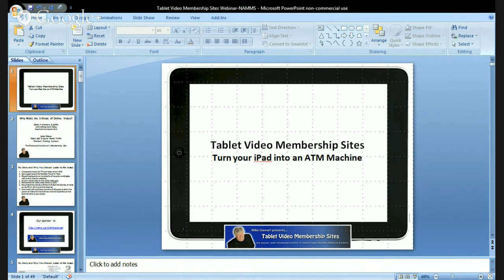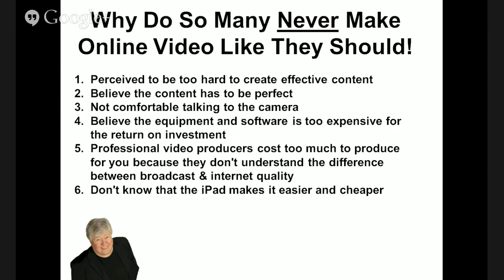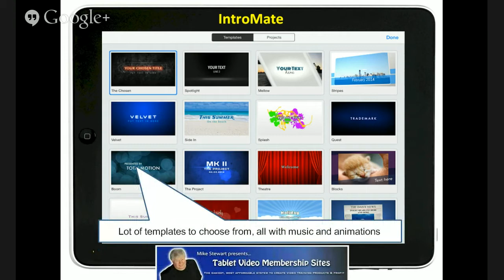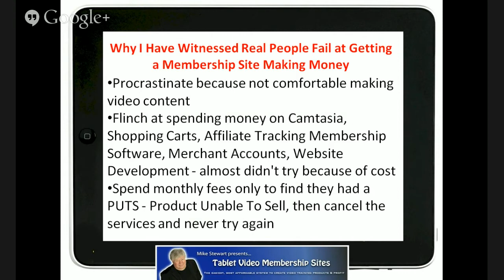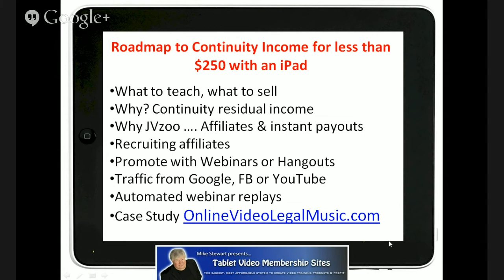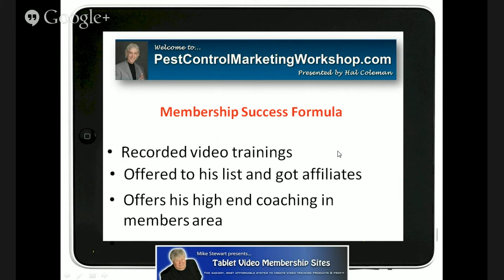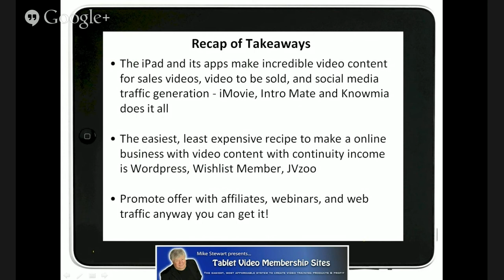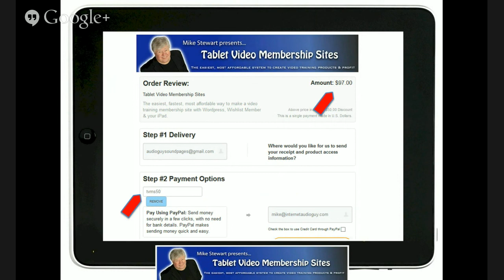WLT - Tablet Video Memberships with Mike Stewart